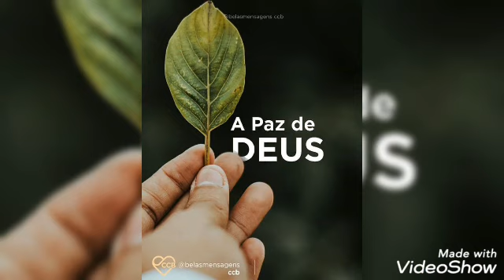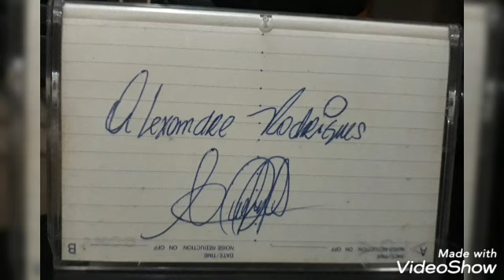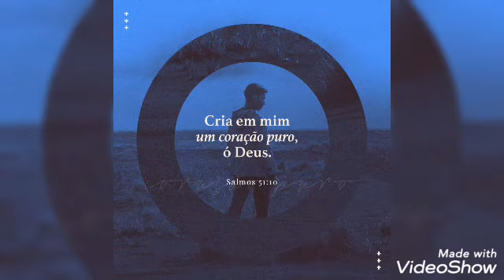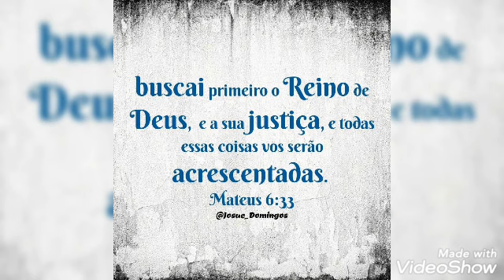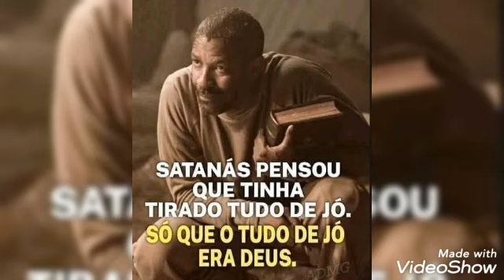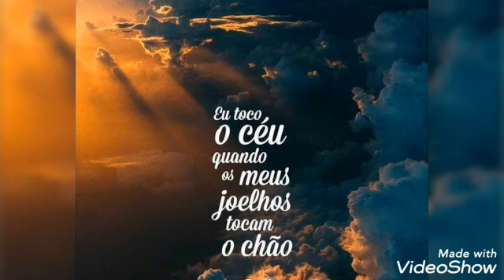Fita K7 36 - CCB Ensaio e Culto Fazenda da Juta ZL/SP Década 90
A Santa Paz de Deus Amados(as) Irmãos (as).

Sempre trazendo boas recordações e excelentes conteúdos que edifiquem a nossa Alma!

Hinos Cantados e Tocados dessas fitas são Hinário 04.

Nos perdoem porque tentaremos recuperar ao máximo essas fitas (áudios), algumas fitas a gravação de origem ja estava ruim, estamos tentando melhorar ao máximo sem perder o som de origem!

Lembre-se de uma coisa Caro(a) Irmão(ã), fazemos parte do corpo de Cristo, cada um é parte da igreja de Cristo, a Igreja de Cristo ela é a noiva dele( Cristo).

O Esposo esta aguardando ansioso para encontrar a sua amada, a sua noiva, a sua escolhida, a sua preparada, para as bodas, para a grande festa, o Esposo não vê a hora do Pai dizer para ele que chegou o dia do encontro!

O Esposo quer colocar um anel lindo maravilhoso na sua esposa!

Esposa, igreja eleita de Cristo, Rosa de Saron, se esforça, luta, combate, se consagra, se adorna, tenta manter seus vestidos brancos.

Vale a pena igreja, vamos nos esforçar e nos preparar para na volta do Esposo, para que ele possa nos receber, nos abraçar, nos amar!

Por isso que a Esposa, a Eleita não pode ser qualquer uma, andar de qualquer maneira, falar qualquer coisa, a Eleita precisa ser a uma Esposa Diferente, aquela que da ao esposo as Primícias!

Glória ao Cordeiro Santo, Justo, Imaculado, Puro, Para Todo Sempre Amém!

Deus vos abençoe e vos ajude! Amém